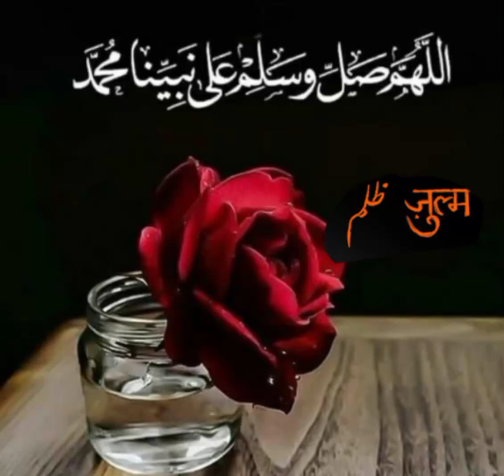Zulm karne wala musibaton mein hoga